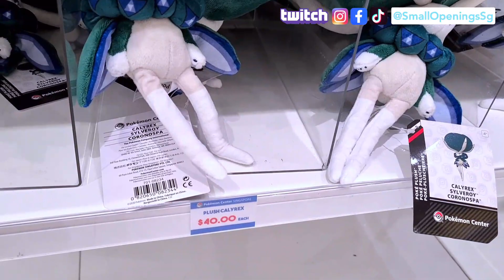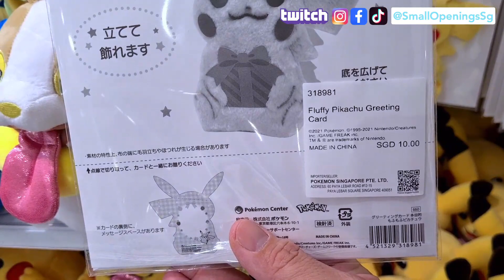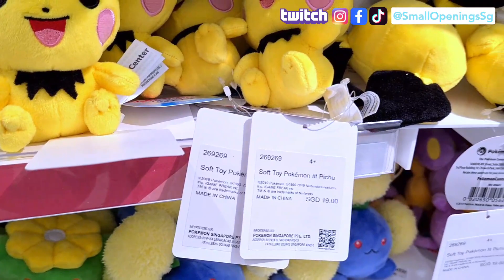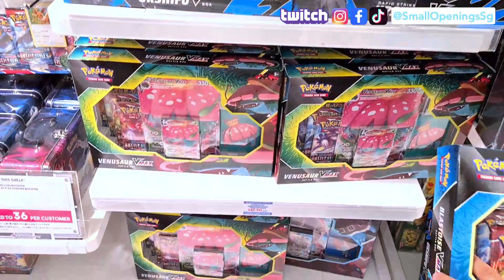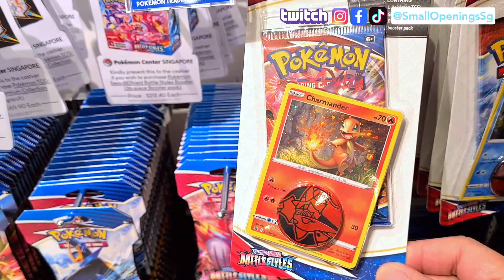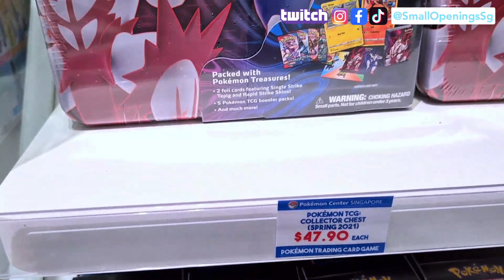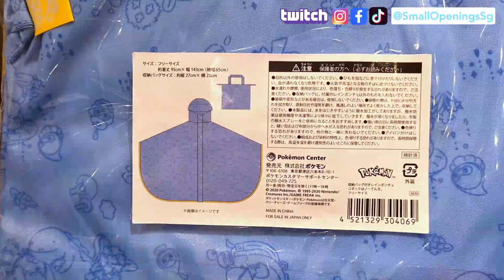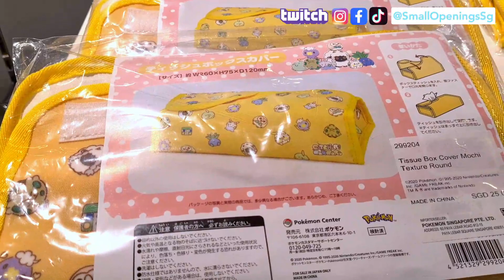Pokemon Center Singapore | 19 March 2021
19 March 2021 is official launch of Battle Styles! So let's see what else is new in store today!

If you are below the age of 18, please get parents permission before entering our giveaways.

Music in order:
Twilight- JINJIN

Video editor:
KineMaster app

Camera:
SamSung Note 9
Samsung S21+